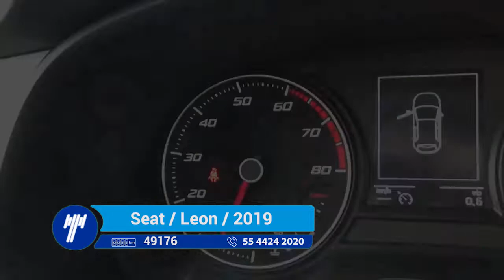Seat / Leon / 2019- KR003684